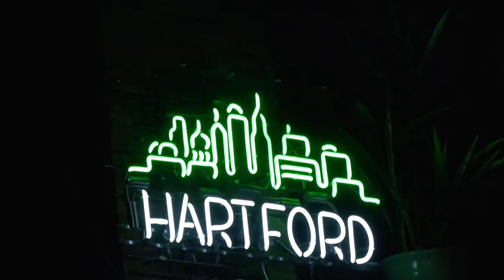Musical Joy | a documentary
A personal profile highlighting the Hartford Jazz Orchestra and their valuable successes over the years.